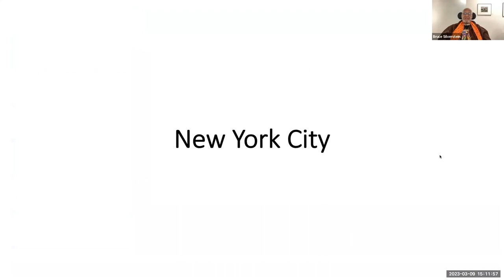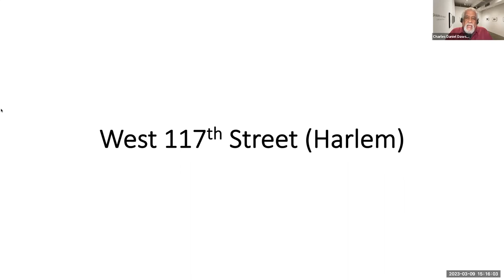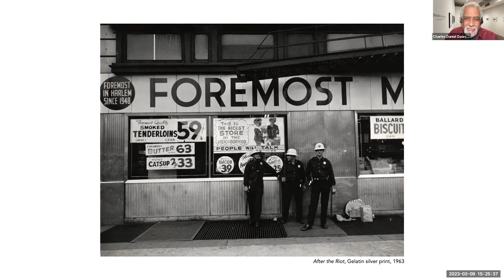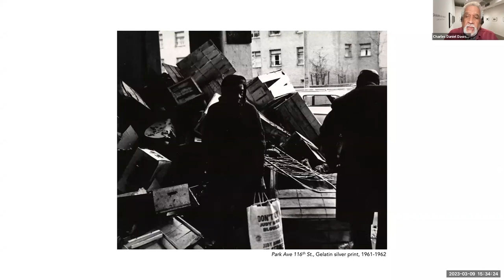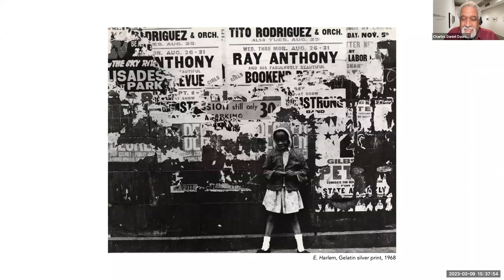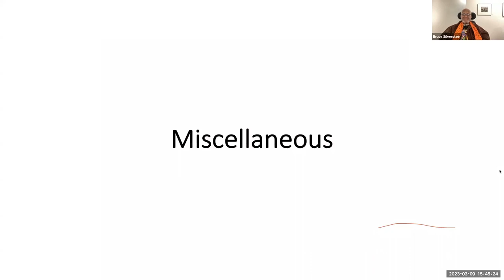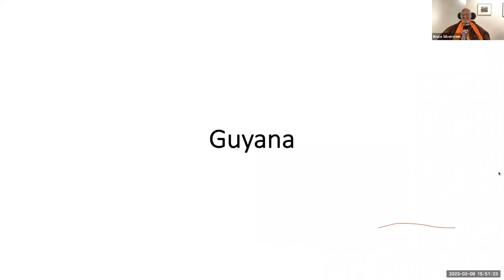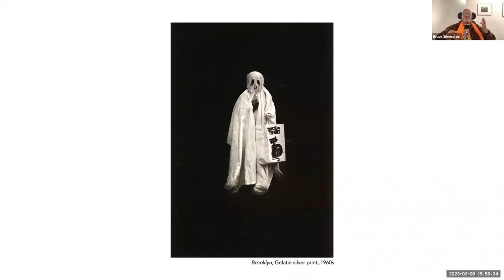Shawn Walker in Conversation with Danny Dawson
Bruce Silverstein Gallery hosts a conversation between one of the founding members of the Kamoinge Workshop, Shawn W. Walker, and fellow Kamoinge Workshop member, curator, and scholar, Danny Dawson discussing Shawn's current exhibition at the gallery, Lost and Found.  The collection we have on view features 39 prints, most of which were recently returned to Shawn after being on loan for close to 50 years.